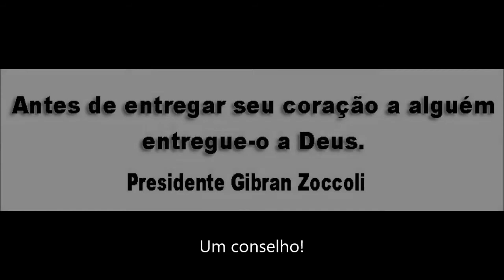Vem Pra Conmas Você Também